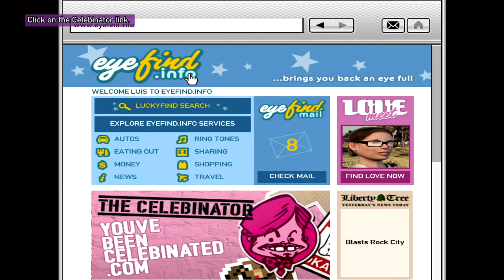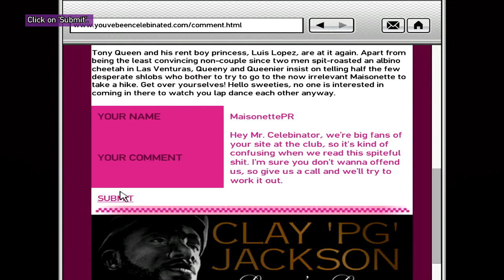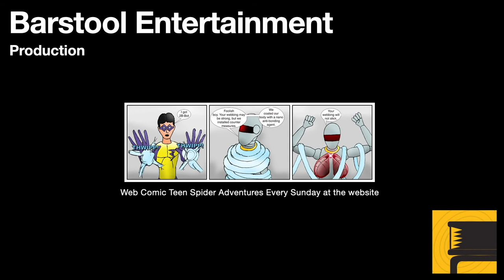GTA 4 Ballad of Gay Tony: Blog This! Walkthrough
Very simple mission, actually part one of the overall mission. Luis has to go to an internet cafe, and contact the celebinator.